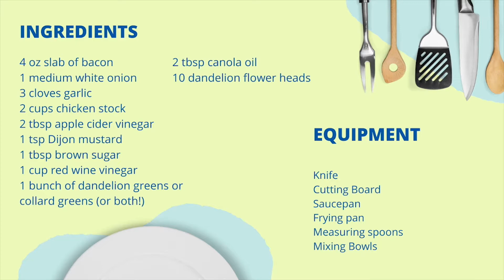Fairy Tales & Food: Thumbelina's Braised Dandelion Greens & Fried Flower Blossoms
Explore classic fairy tales through food this summer with Miss Lindsey and Miss Jessa! We will be learning basic cooking skills, while we prepare and enjoy dishes inspired by Snow White, Thumbelina, Humpty Dumpty, and more.